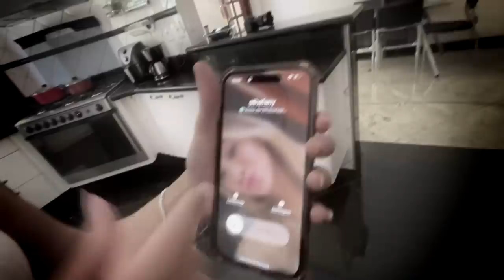O VINI AINDA CONVERSA COM A STHEFANY.. AGORA ELE ESTÁ FERRADO!